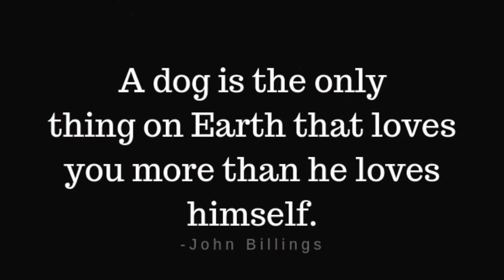CHAINSAW CARVING A BLACK LAB!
Chainsaw carving a dog.  "A dog is the only thing on earth that loves you more than he loves himself"  4 ft carving of a friends dog.